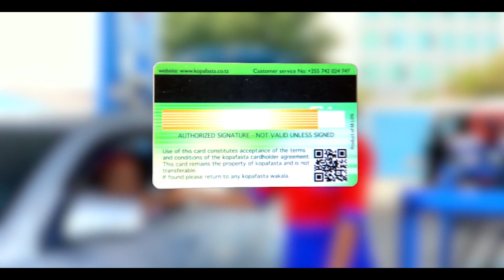700 WAFARIKI WAKIIKIMBIA CHANJO/VITA YAANDALIWA /EBOLA YASHIKA KASI